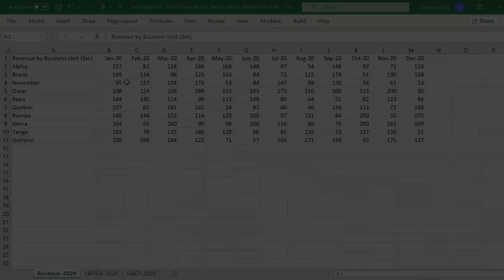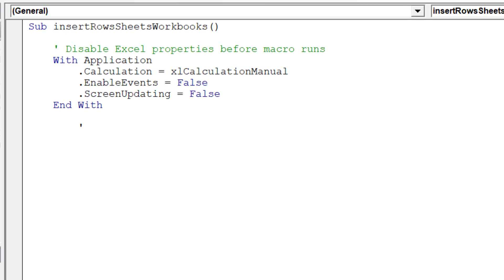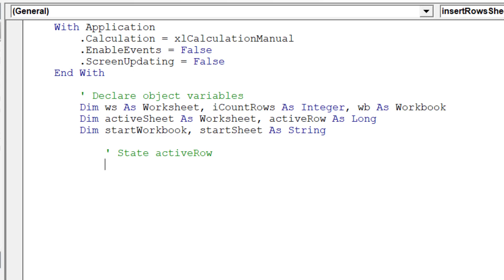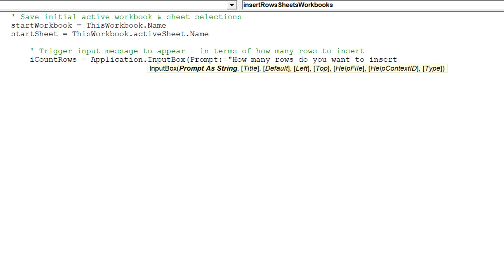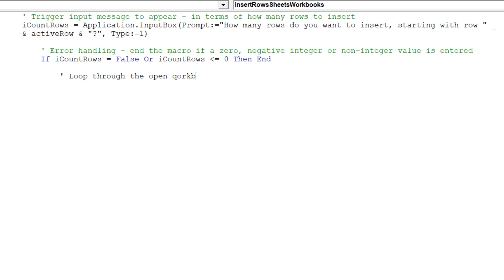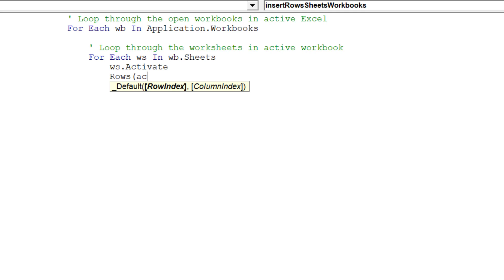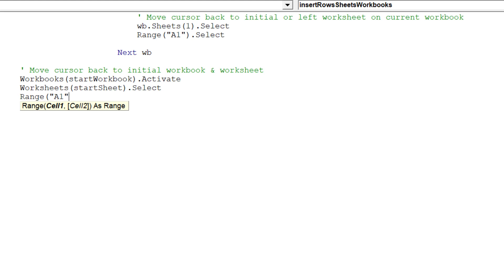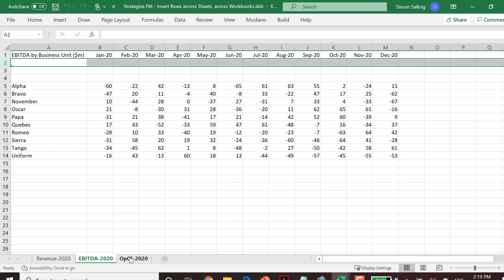Insert multiple rows across Workbooks using VBA in Excel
In summary, the example workbooks which the above video showcased on how to compose the macro are located at the following:

Description:
This tutorial will outline an approach to create a macro, which will enable users to insert rows across workbooks, across all worksheets.

The macro to insert rows across workbooks contains two loops. One to loop through the workbooks. Whilst another to loop through the worksheets for each individual workbooks.